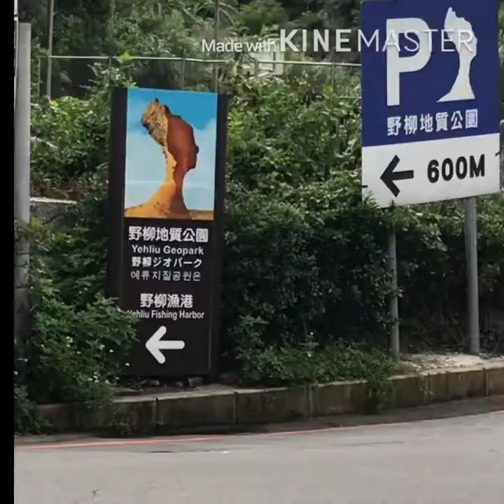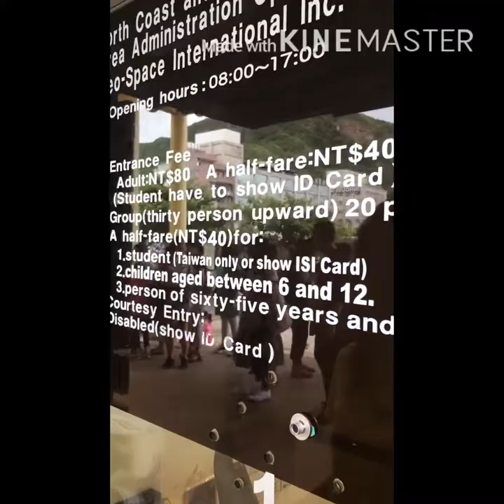Vlog#02:Taiwan’s pride! The amazing Yehliu Geopark